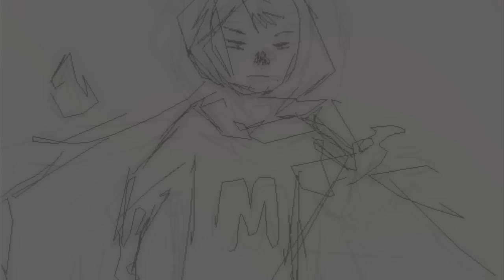keep in your memories || Crenny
Contains slash | M/M. Don't like - don't watch.
Made fo the russian South Park pairings battle 2014.
Love Crenny team so damn much~